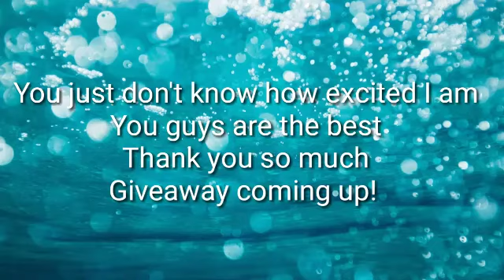1,000 and Counting........